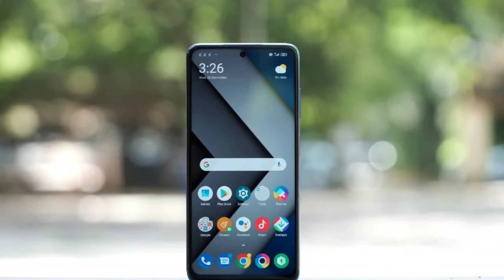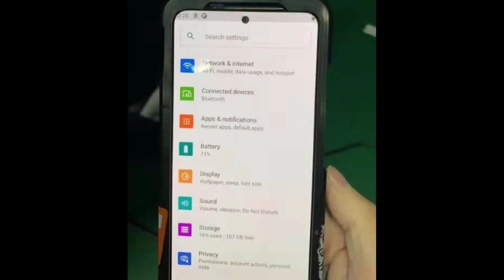Mi 10S Official First Look | Mi 10S Full Specifications price Launch Date SD 870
My Mic:-👇👇👇👇